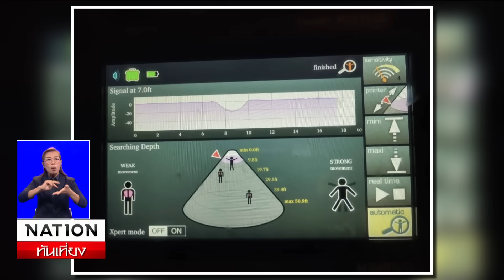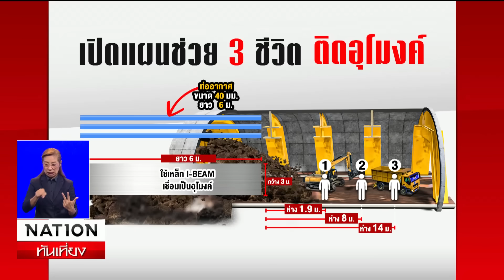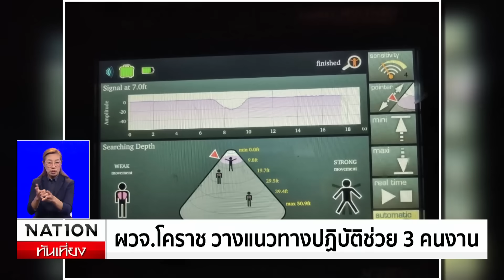"อนุทิน" ลงพื้นที่ ติดตามช่วย 3 คนงาน | เนชั่นทันเที่ยง | NationTV22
“อนุทิน ชาญวีรกูล” รองนายกรัฐมนตรี และรมว.กระทรวงมหาดไทย เดินทางมาที่ อุโมงค์รถไฟฟ้าความเร็วสูงไทย-จีน เส้นทาง กรุงเทพฯ-นครราชสีมา เข้าร่วมประชุมติดตามความคืบหน้าในการค้นหาผู้ประสบภัยที่ยังติดค้างอยู่ภายในทั้ง 3 ราย